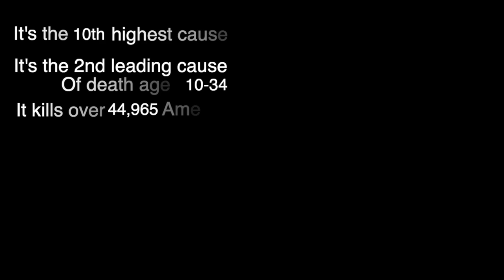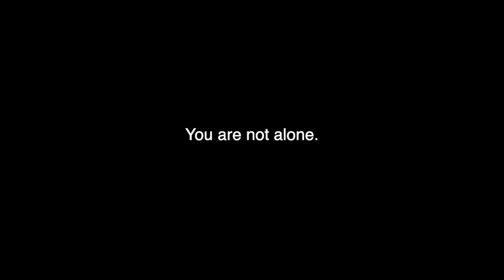Suicide PSA-Best Commercial/PSA Nominee 2019